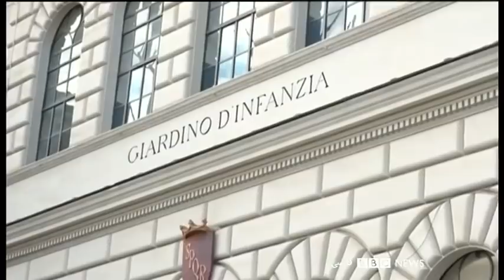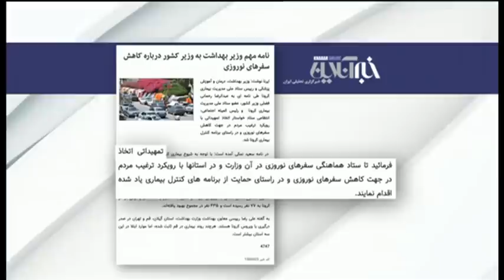اخبار صبح پنج‌شنبه ۱۵ اسفند در چشم‌انداز بامدادی رادیو بی‌بی‌سی